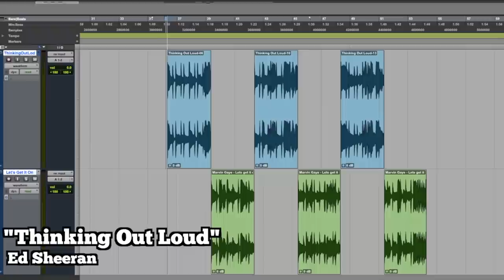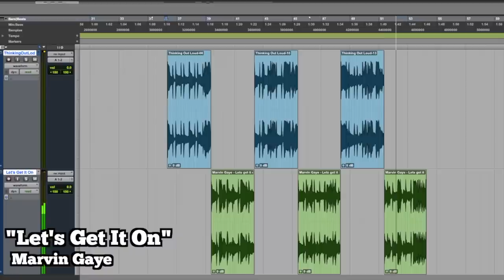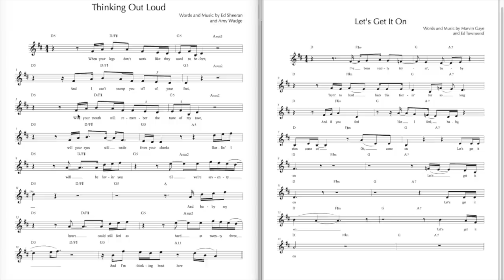UPDATE: Ed Sheeran vs Marvin Gaye Lawsuit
In this episode I will update you on the Ed Sheeran vs Marvin Gaye copyright lawsuit. I will again compare the two songs: Ed Sheeran's "Thinking Out Loud" and the Marvin Gaye's "Let's Get It On".

📚The Beato Ultimate Bundle — $99 FOR ALL OF Rick's Courses.

My Beato Club supporters:
Justin Scott
Terence Mark
Farren Mahjoor
Jason Murray
Lucienne Kilpatrick
Alexander Young
Jason Wagner
Todd Ladner
Rob Kline
Nicholas Long
Tim Benson
Leonardo Martins da Costa Rodrigues
Eddie Perez
David Solomon
MICHAEL JOYCE
Stephen Stubbs
colin stead
Jonathan Wentworth-Linton
Patrick Payne
MATTHEW KARIS
Matthew Barouch
Shaun Samuels
Danny Kurywchak
Gregory Reedy
Sean Coleman
Alexander Verbitskiy
CL Turner
Jason Pappafotis
John Fulford
Margaret Carno
Robert C
David M Combs
Eric Flatt
Reto Spoerli
Jon Beezley
Peter DeVault
Eric Nabstedt
Eric Beggs
Rich Germano
Brian Bloom
Peter Pillitteri